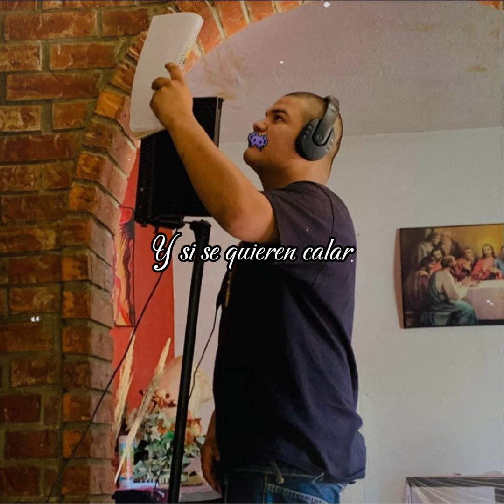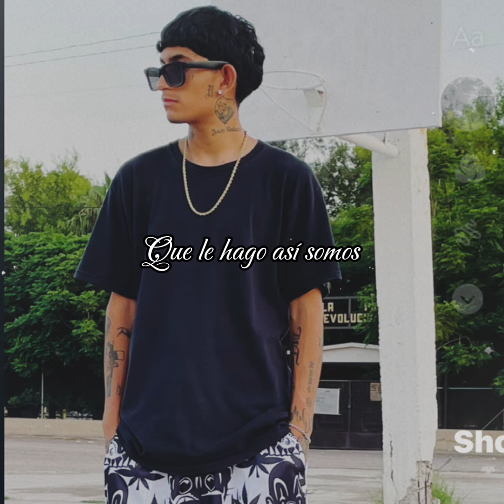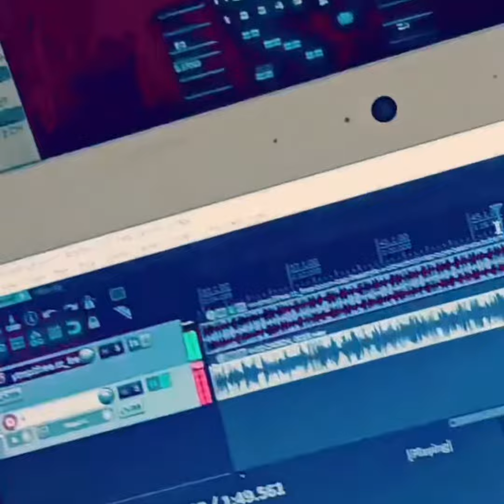(Video Lyric) Sin Censura - Dúo Perdido Ft Black